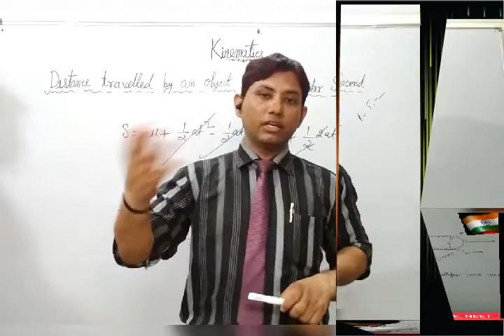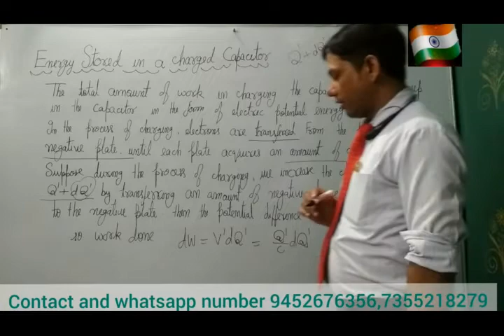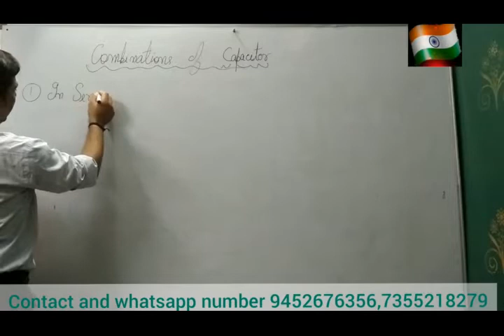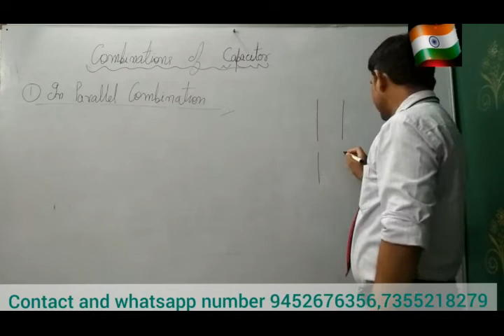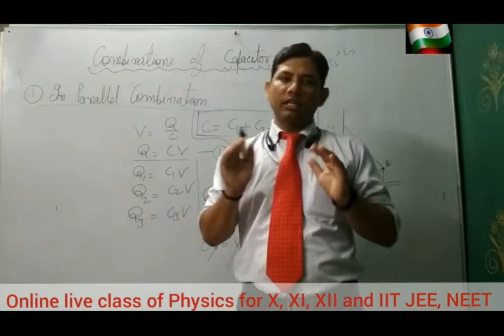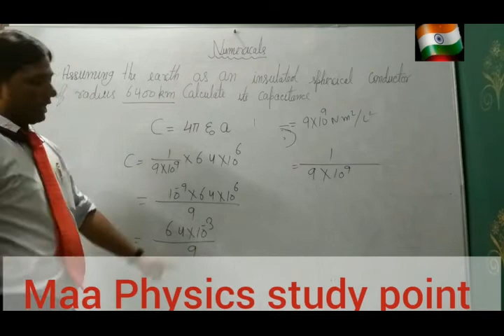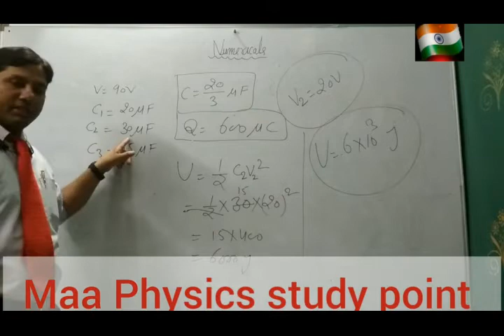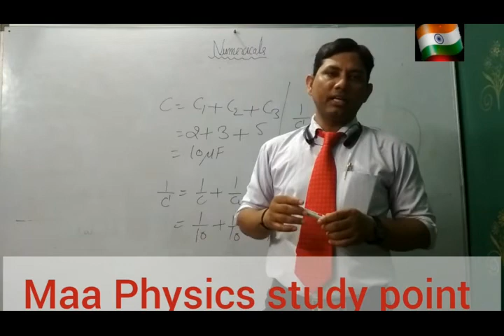Energy stored and combinations of capacitors and numericals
Important Topic